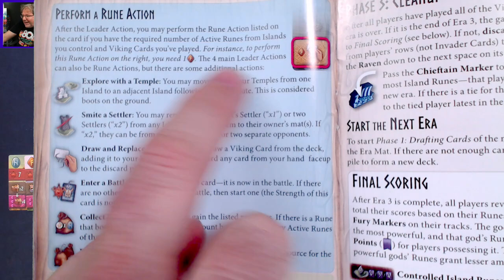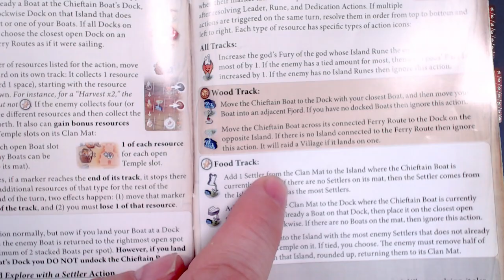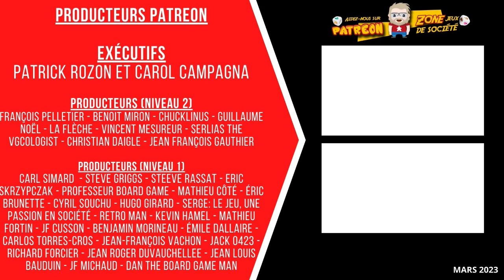Session de jeu en solo de Tiny Epic Vikings - Épisode 1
Il est temps de commencer ma partie afin de devenir le Viking le plus influent des Terres du Nord ! Avec ma stratégie incroyable et mon intellect supérieur, serais-je en mesure de remporter la victoire ?

106 boulevard René-Lévesque Ouest,
Québec, QC, G1R 2A5